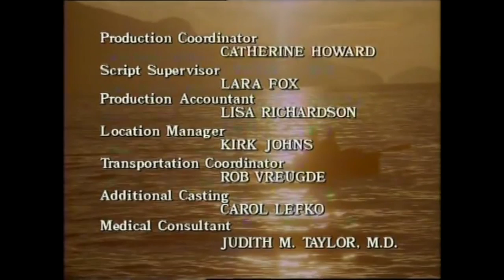Anything to Survive - Lifetime TV Movie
A father and his children are caught by a storm while sailing in Alaska. When they get shipwrecked, things go from bad to worse.